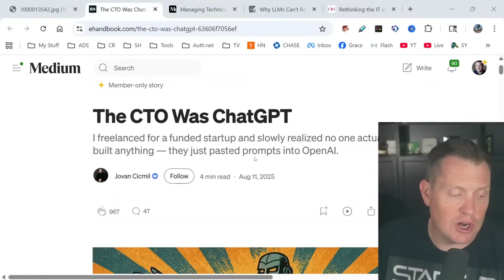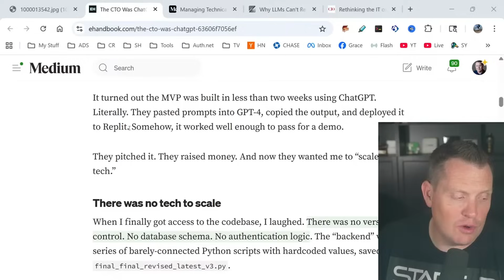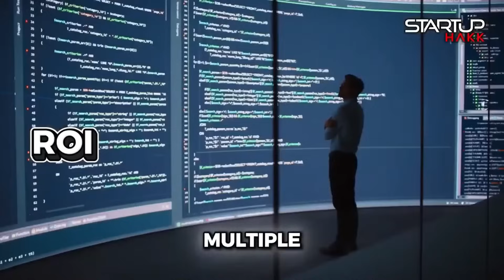AI Code Disasters: The Truth Nobody Wants To Admit!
We dive into the harsh reality of AI-generated code, where executives are promising the world, but the results are often disastrous. We explore the difference between writing code and building software and how to avoid becoming a victim of the hype.
Here's the dirty truth nobody in tech wants to admit: I keep getting emergency calls from companies drowning in AI-generated code disasters. Executives promised their boards that one developer with ChatGPT could do the work of ten engineers. Investors threw millions at startups just because they had "AI" in their pitch deck. But when crunch time hits and they need to actually ship something that works? They call me to clean up the mess.
Why are multi-million dollar AI initiatives collapsing faster than a house of cards? How did we convince ourselves that code and software are the same thing? And what happens when your entire product is built on what I call "vibe coding" - where nobody actually understands what they've created?